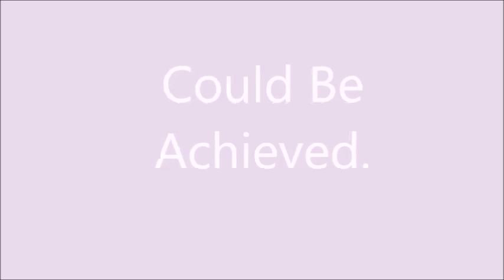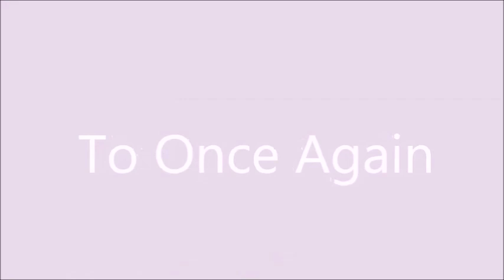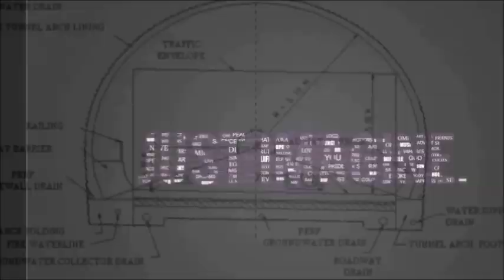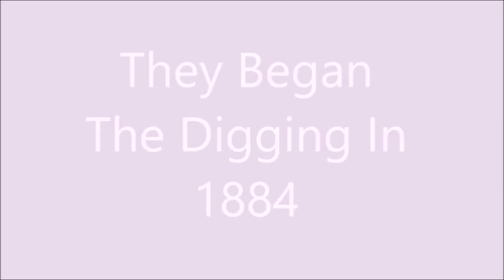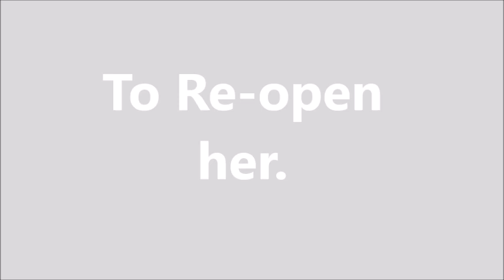The Rhondda Tunnel.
With our sights set high, we can only hope that one day everyone will once again look upon these Portals in wonder and marvel at this great feat of engineering.